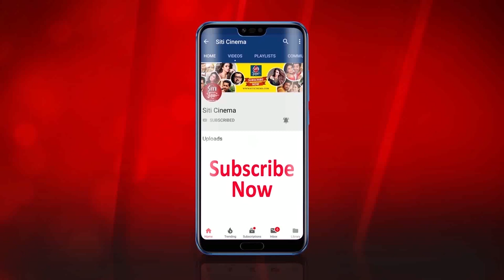শন কি এবার হলিউডের সিনেমায় ? | Sean Banerjee | Hollywood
A funny video of Sean Banerjee